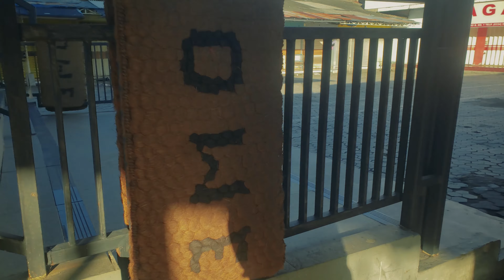Walking In Lumajang: A Journey Through Indonesian Beauty | morning walk | keliling lumajang | mopic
Walking In Lumajang: A Journey Through Indonesian Beauty | morning walk | keliling lumajang | malas keluar

Tonton dalam 1.440p untuk lebih jernih.

jalan jalan pagi setelah semua pergi bekerja. masih di sekitaran alun alun lumajang, jalan PB sudirman dan plaza lumajang mopic cinemas Indonesia